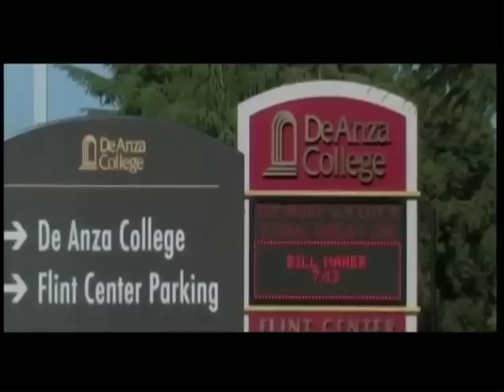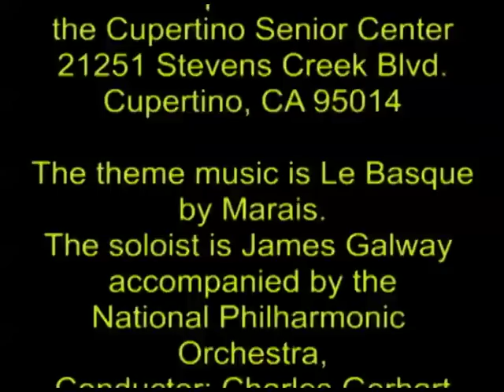1055 Irish Bagpipes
W.A.V.E 2013 Finalist
 Category: Talk Show
EntertainmentTo get ready for St. Patrick's Day we will be interviewing a Celtic musician who plays the Irish Bagpipes.  They are different from Scottish Highland pipes.  Listen to him play and then discuss this wonderful instrument.